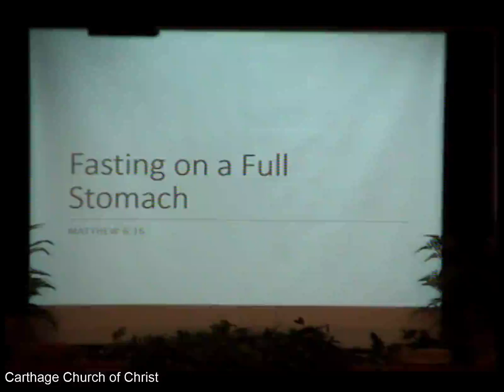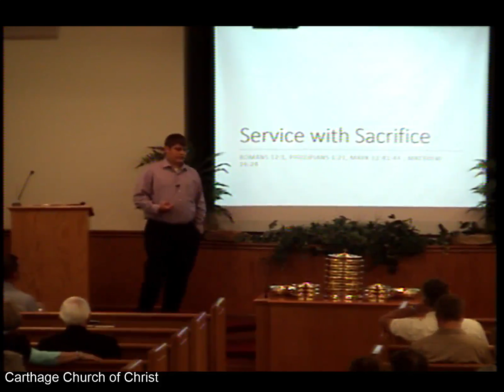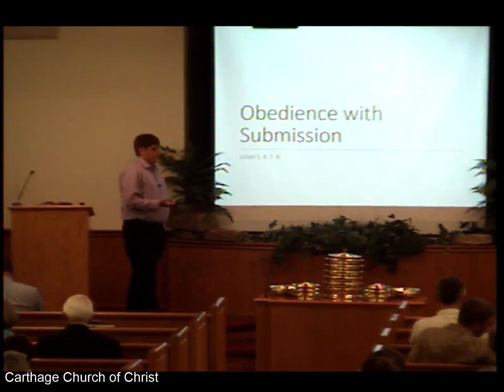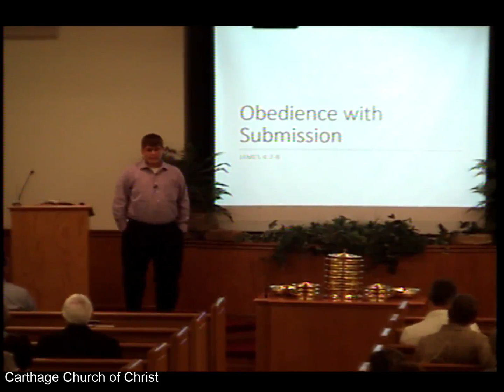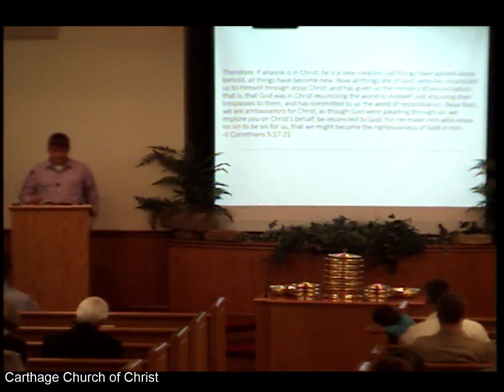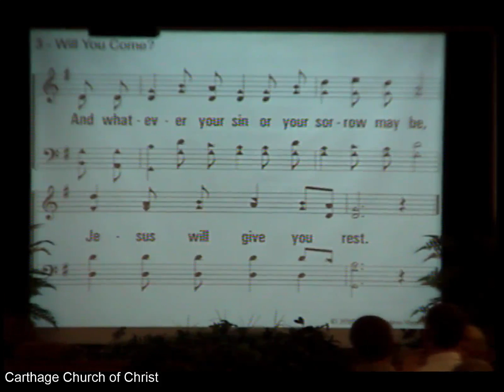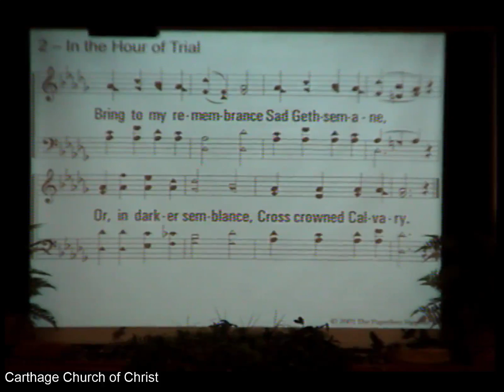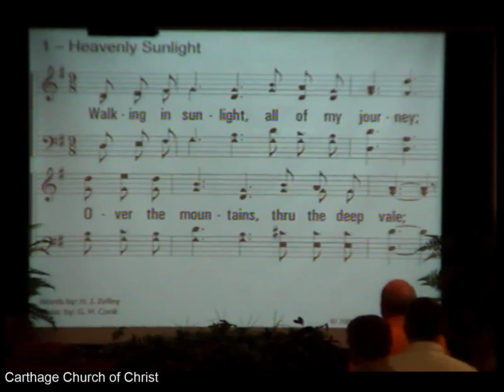7-30-2016 Morning Worship